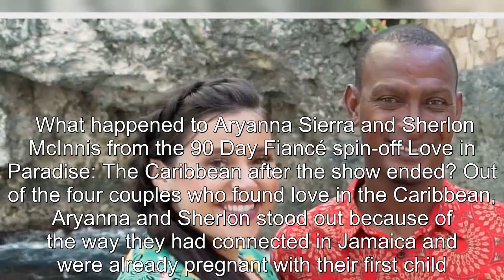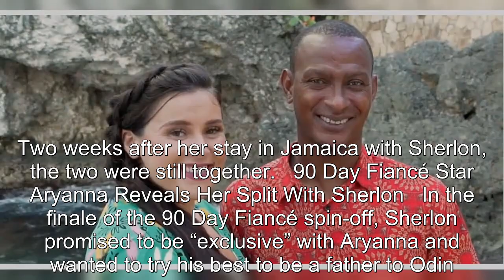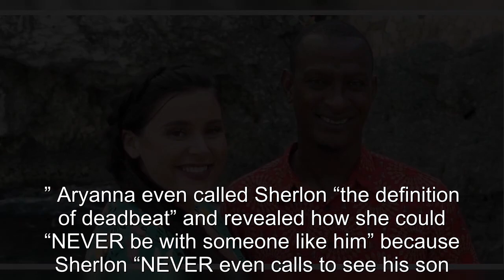90 Day Fiancé: Are Aryanna & Sherlon Still Together In 2023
90 Day Fiancé: Are Aryanna & Sherlon Still Together In 2023.
90 Day Fiance offers a unique look into the world of international dating and matrimony.